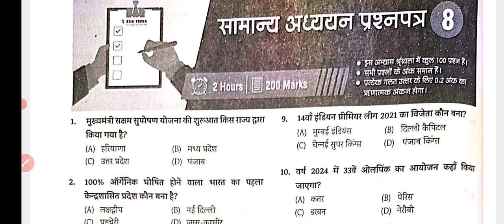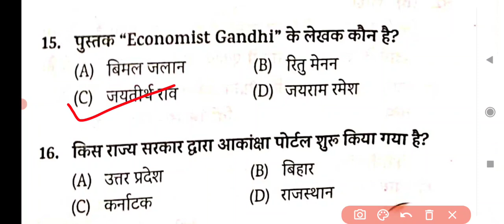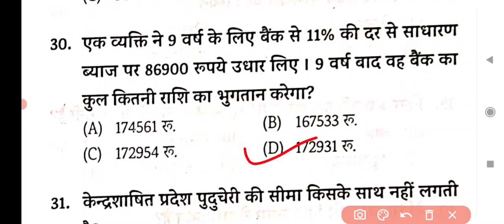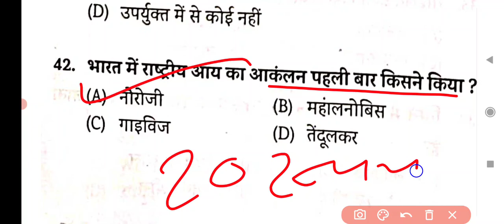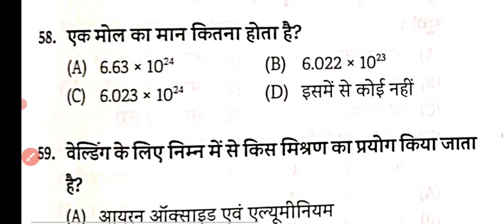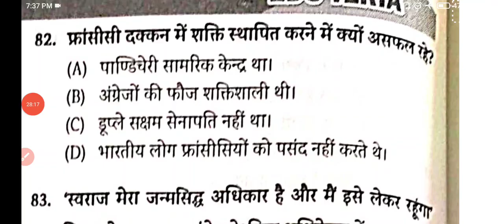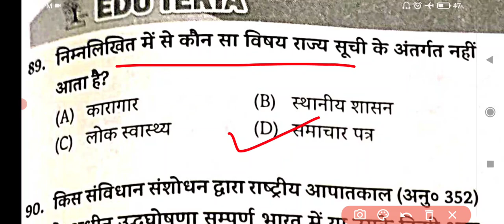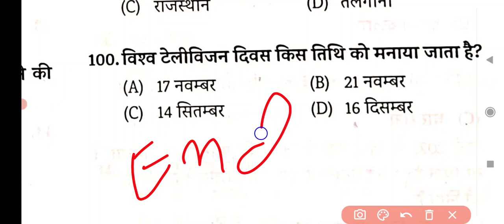edu teria bihar droga priliams Prectice set :- 8 (vol:-3)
edu teria bihar si pt set 2021
pdf available
link

edu teria
edu teria bihar droga Prectice set :- 7